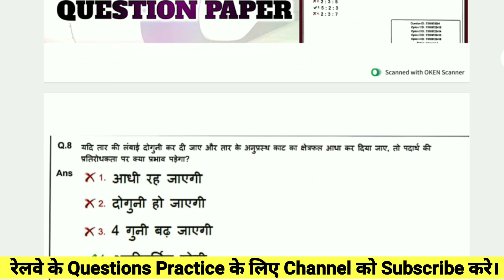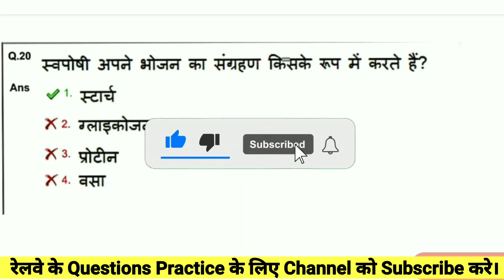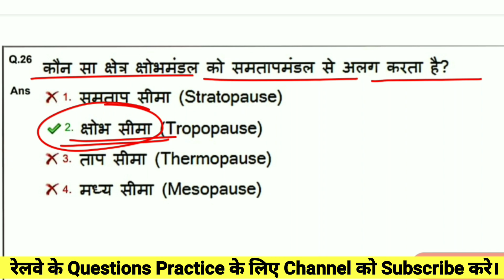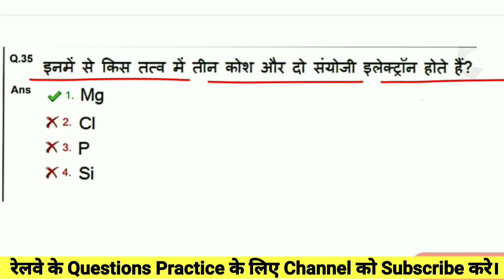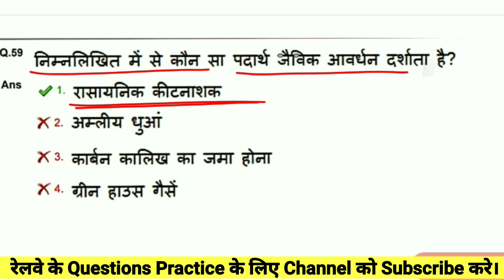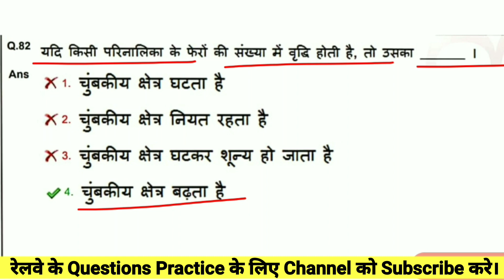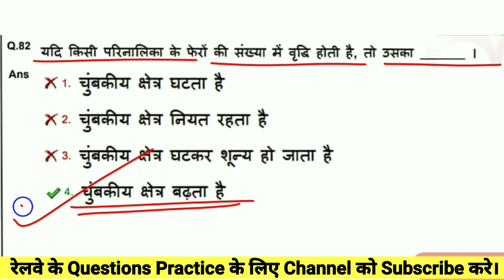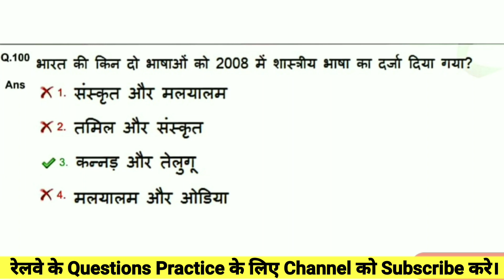Railway Group d Previous Year Questions 2022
Search
Science Question
alp syllabus
technician syllabus